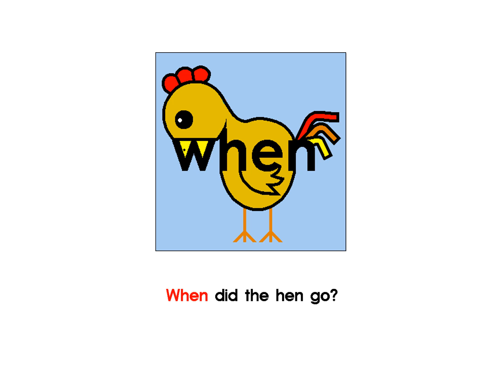Draw Sight Words: WHEN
Learn to draw! Turn the sight word "when" into a hen with these simple steps!